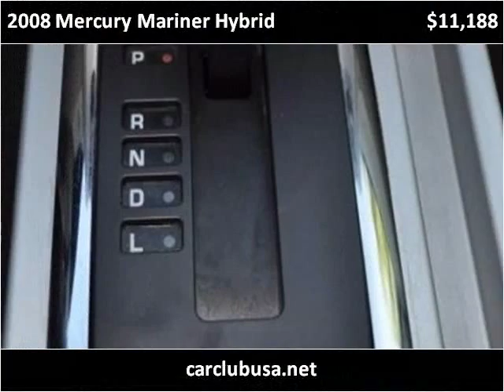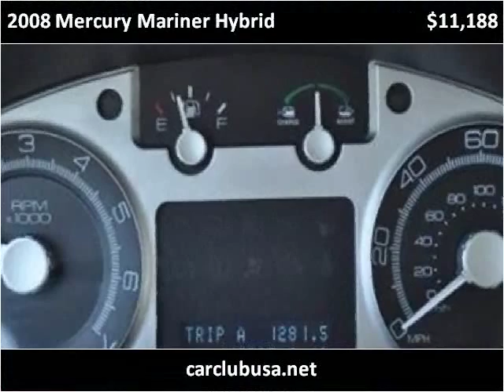2008 Mercury Mariner Hybrid Used Cars Miami Gardens FL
This 2008 Mercury Mariner Hybrid is available from Car Club USA.